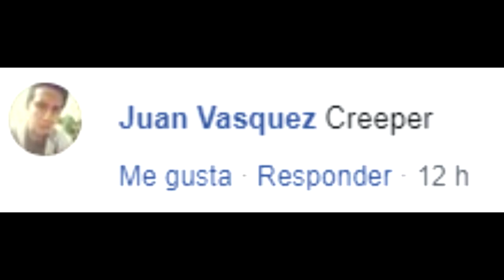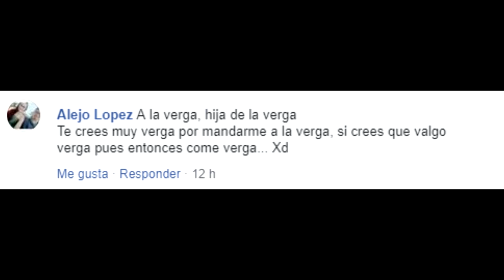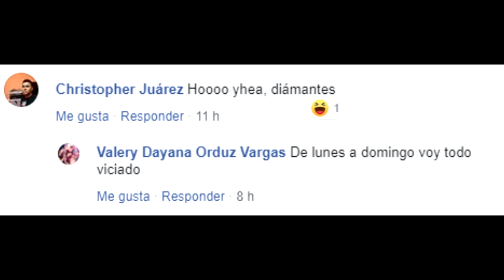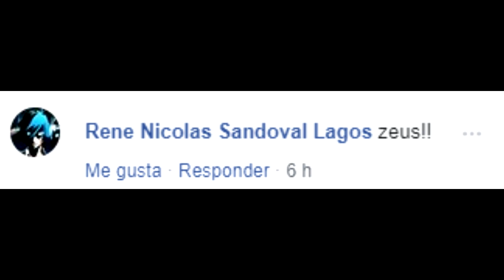Facebook con memes #1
Espero les Guste este Vídeo, Déjame ese Hermoso y sukulento Like!!!